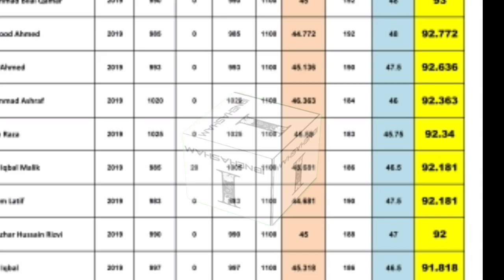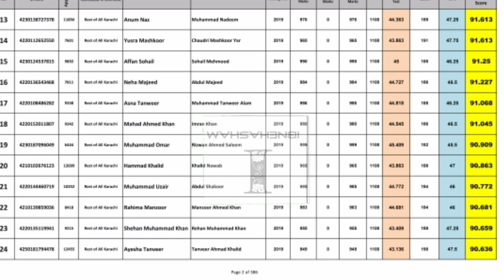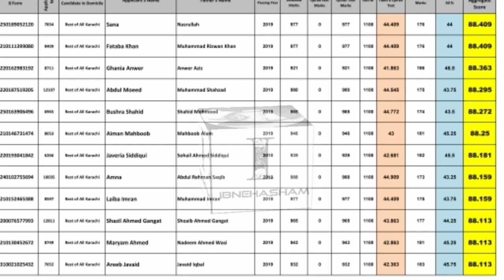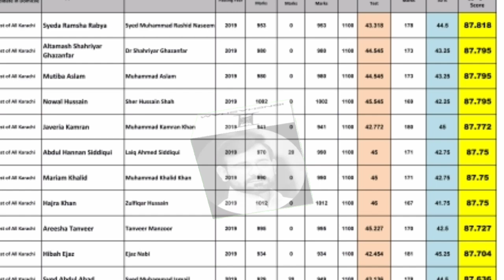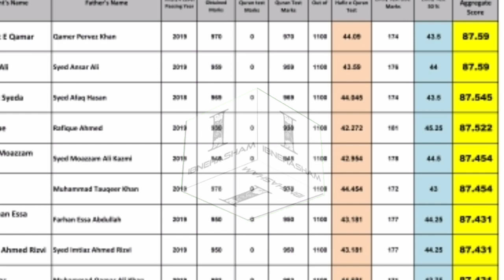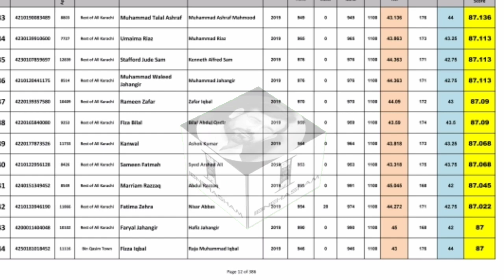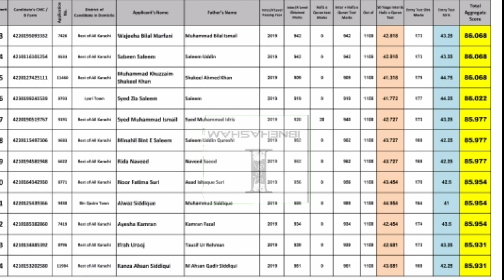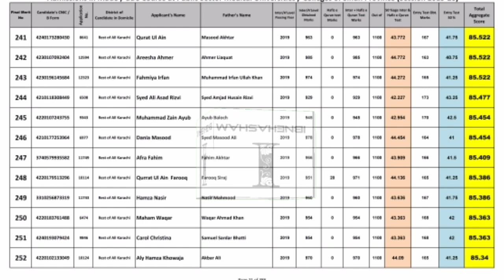Sindh MDCAT Merit | Sindh Expected MDCAT Merit | Previous Merit Lists K Tanazur Me | MDCAT 2021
Expected Sindh Medical Colleges Sindh Closing Merit 2021 MBBS Admission 2021 PMC MDCAT LUMHS News
ibnehasham
Also We share latest updates about admissions in University of Health Sciences UHS Lahore Punjab, Pakistan , Khyber Medical University KMU for public sector medical and dental colleges in KPK, National University of Medical Sciences  NUMS, Bolan Medical College BMC Quetta, Liaquat university of medical health science lumhs in Sindh Jamshoro, Agha khan University AKU and FMDC Federal medical dental college in Islamabad.